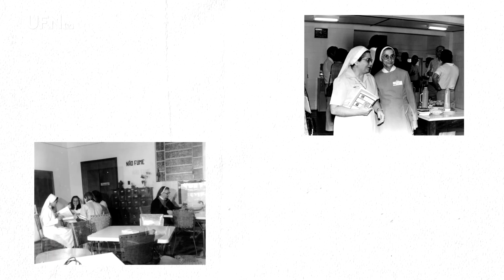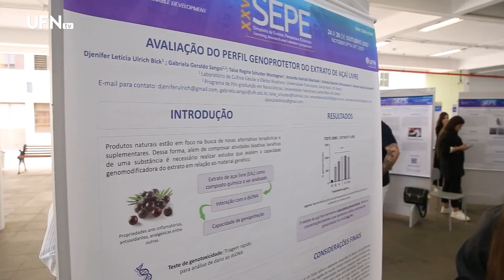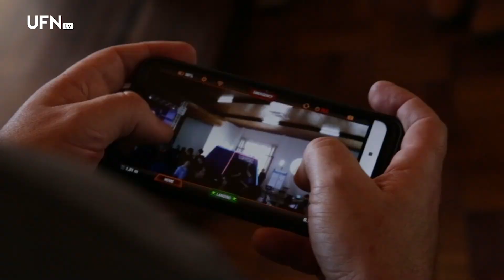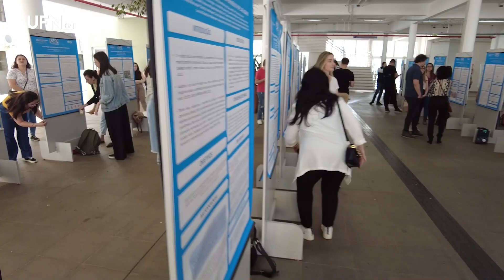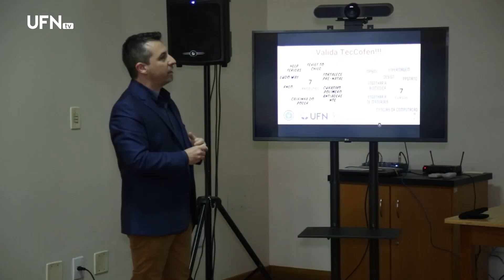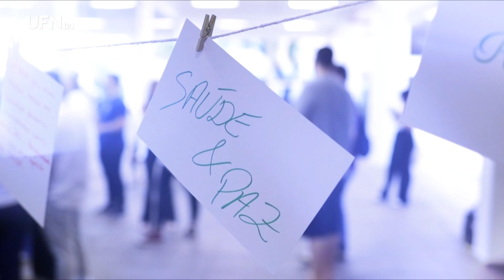Reitora Iraní Rupolo reforça compromisso com a educação e projeta a UFN em 2024 - UA 25-12-23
Veja um UA especial:

00:00 Abertura
00:31 Reitora Iraní Rupolo reforça compromisso com a educação e projeta a UFN em 2024
15:03 UFN TV apresenta o tradicional vídeo de fim de ano gravado com toda a comunidade acadêmica
19:54 Como foi a Celebração Eucarística de final de ano na Capela São Francisco de Assis